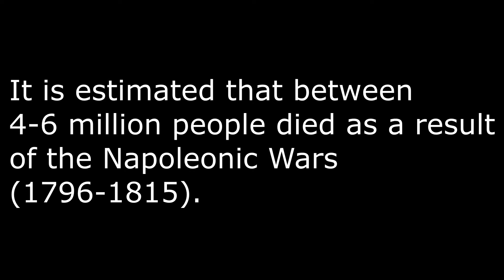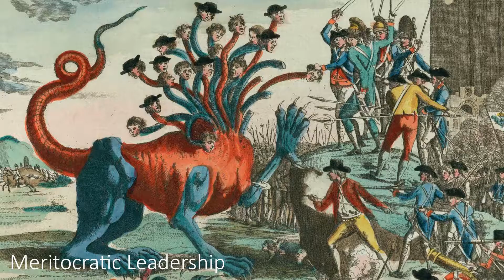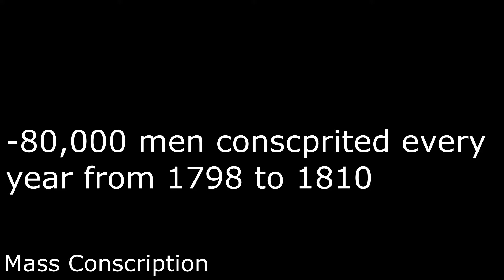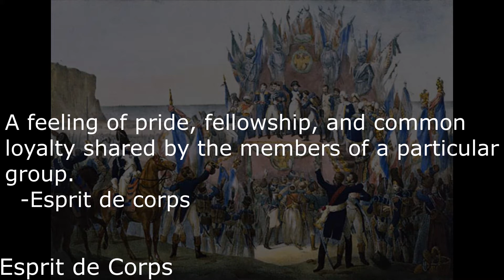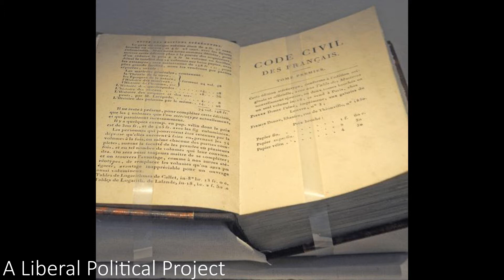Why Was Napoleon A Great Conqueror? pt 1 of Napoleon’s Quest for Modernization and Glory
My name is Erick and I am a historian who specializes in military history, specifically 18th and 19th century warfare. In this five part series we will look at why Napoleon was a successful conqueror and the consequences of his success.

Sources:
-The First Total War, by David A Bell
-Blundering to Glory: Napoleon's Military Campaigns , by Owen Connelly
-Tactics and the Experience of Battle in the Age of Napoleon, by Dr. Rory Muir
-Napoleon: A Concise Biography, by David A Bell
-Popular Resistance in the French Wars, edited by Charles Esdaile
-The Reader's Companion to Military History, edited by Geoffrey Parker
-Bonaparte at bay, by Paul LockHart in the quarterly journal of Military History
- Obras Completas. Correspondencia (abril 1801- setiembre 1808.) Francisco de Cabaruss to Gaspar Melechor de Jovellanos
-Antoine de Laforêt to Napoleon Bonaparte, 12 August 1808, in Correspondance du comte de la Forest, Ambassadeur de France en Espagne 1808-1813, Vol 1 of  Correspondance du comte de la Forest, ambassadeur de France en Espagne, 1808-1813 , ed. M. Geoffroy De GrandmaIson ( Paris: Societe d'histoire Contemporaine, 1905 )
-André Francois André Francois, Memoirs of Count Miot de Melito, Minister, Ambassador, Councillor of  State and Member of the Institute of France, Between the Years 1788 and 1815, ed. General Fleischmann, Trans. Cashel Hoey and MR. John Lillie (New York: Scribner, 1881),